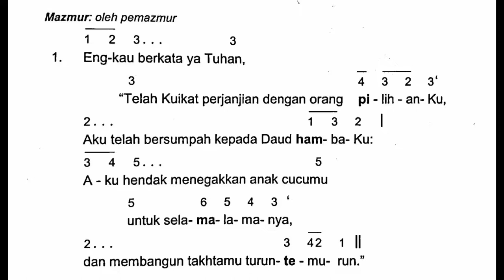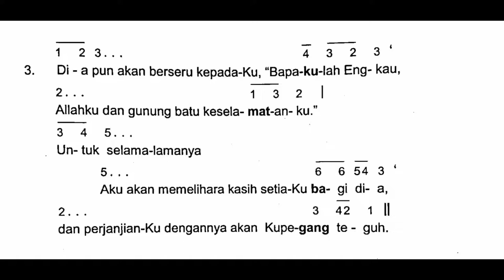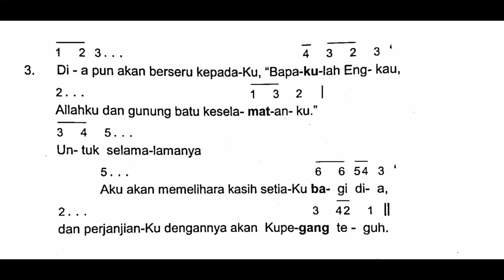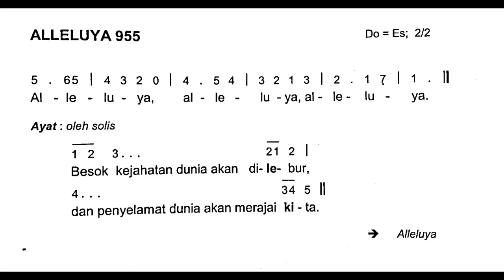[Edisi Baru] Sabtu, 24 Desember 2022 - HARI RAYA NATAL - Sore Menjelang Hari Raya - Tahun A